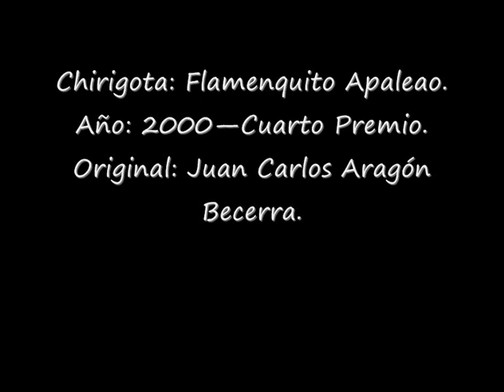Chirigota- Flamenkito Apaleao- Año 2000--Cuples: El año de los Yesterdey—Para la formación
Chirigota: Flamenquito Apaleao.
Año: 2000—Cuarto Premio.
Original: Juan Carlos Aragón Becerra.
Dirección: F. Javier Bohórquez.